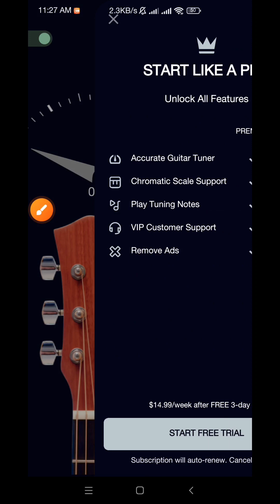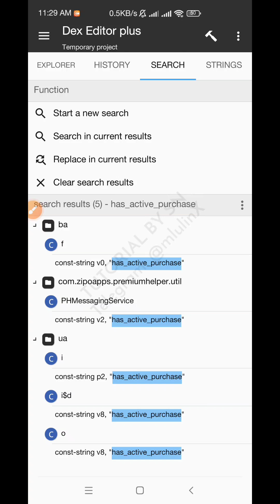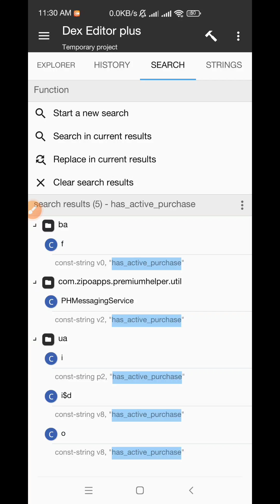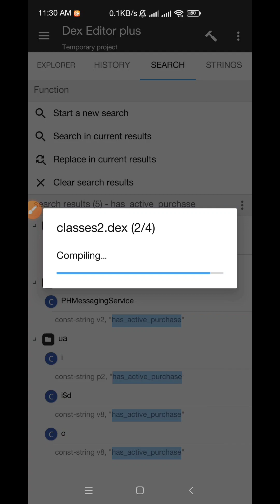Learning to Mod Guitar Tuner - Simple Tuners Premium Unlock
You can find and download many Modded Apk for Telegram @SNxTG